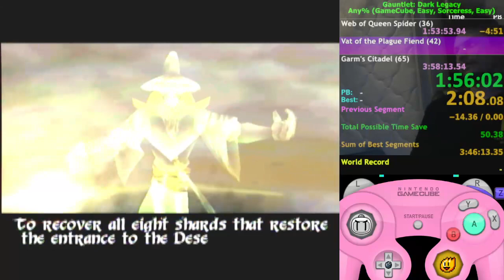3:45:25 Gauntlet: Dark Legacy (GCN) [NTSC-U] Any% Green Sorceress (Easy)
This is a Green Leaf Production